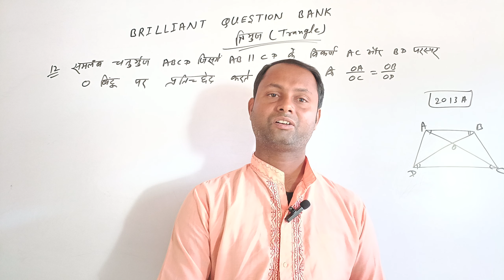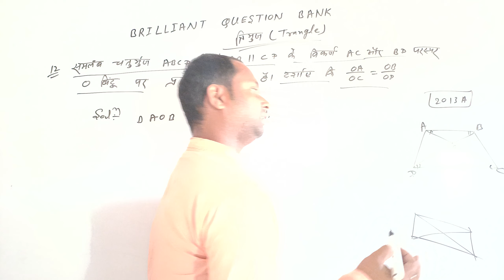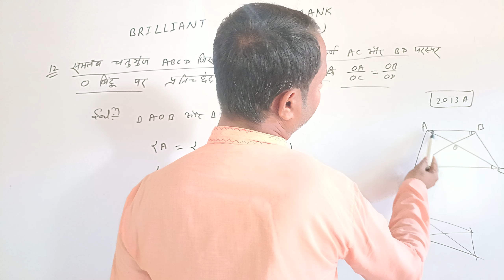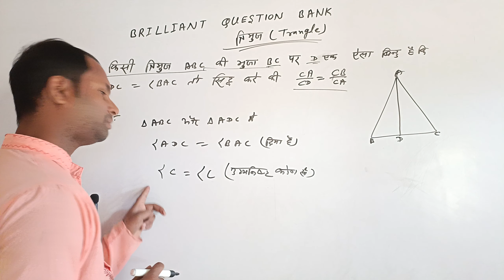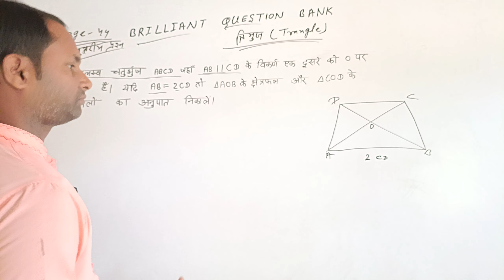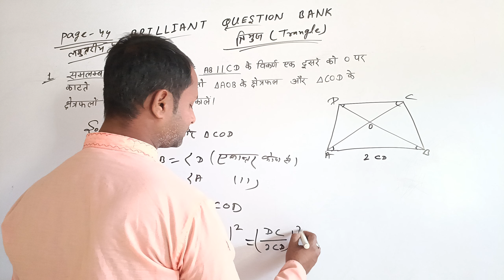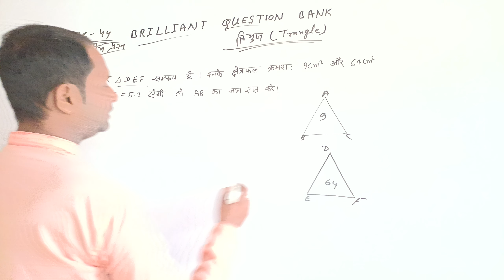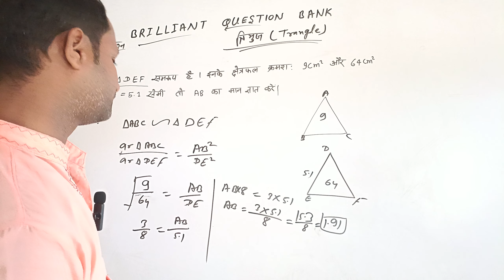BRILLIANT QUESTION BANK || त्रिभुज triangle ज्यामिति geometry class 10th math ncert page 42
class 10th NCERT brilliant question bank
brilliant question Bank class 10 Bihar board
Bihar board question bank class 10th